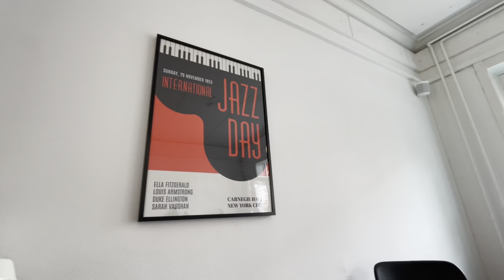We’re in COPENHAGEN!! (With Our 8 Kids!)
We land in Copenhagen, Denmark with NO PLAN!!

WE ARE THE BOYDS!
Parents-
Michael (Hobbies are woodworking, gardening and cooking.)
Sabrina (Enjoys being a mom, sewing, learning about wild edibles and nutrition.)
Kids-
Adri (Loves all things music, and anything involving nature.)
Toby (Hobbies are hockey, gaming, music and reading.)
Rebecca (Enjoys reading, music and playing with her little siblings.)
Alex (Likes coloring, playing outside and eating good food!)
Bethany (Loves all music, arts & crafts, and could listen to audio books all day long.)
Emily (Enjoys playing restaurant, drawing and singing.)
Jesse (Likes wrestling, riding his tricycle and teasing everyone.)
Levi (Loves all animals, and growing up too fast.)
Social Media-

Theme song- We Should Start Right
Artist- Loving Caliber feat. Emmi